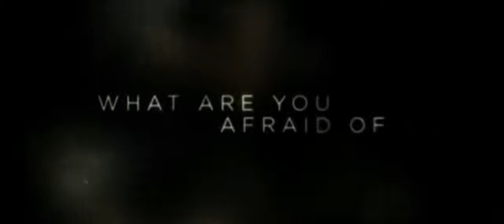The Strangers - Trailer - Horror Movie (2008)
James Hoyt and his partner Kristen McKay go to a remote house to spend some quality time with each other. But in the wee hours of the morning, a knock at the door changes their lives.